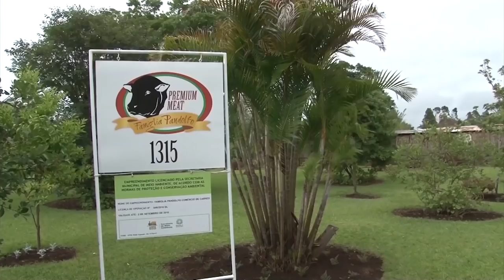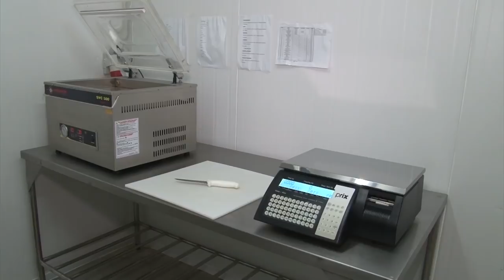Rio Grande Rural #1054 24/02/19 3º bloco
Da criação à agroindústria da carne; Vamos conhecer em Campo Bom, o exemplo de uma família que desenvolve atividade com bovinos.

Agregar valor a produção tem sido uma alternativa muito interessante aos agricultores familiares. Em campo bom, município próximo a porto alegre, uma família se mantém unida numa propriedade de apenas sete hectares, mas com intensa atividade da criação de bovinos a comercialização da carne.

Programa #1054